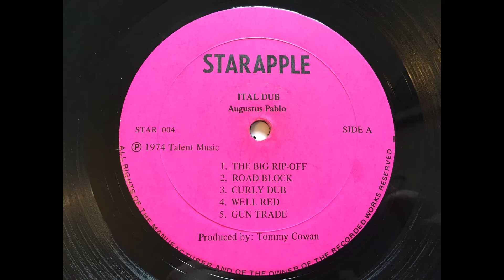Augustus Pablo - Gun Trade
King Tubby on the controls? And if you know the riddim please let me know.